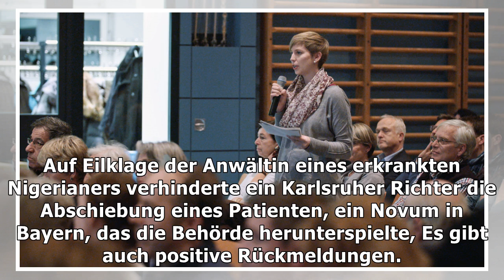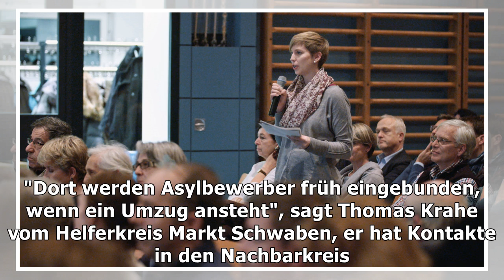Willkommen bei den hardlinern